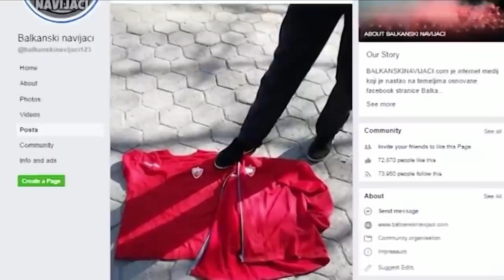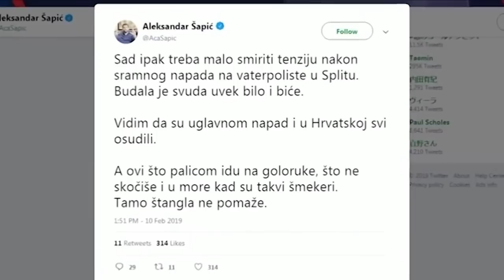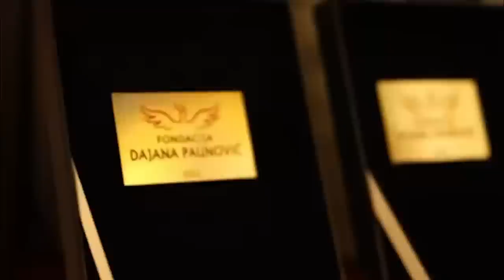Zasto EU ne reaguje na ustase u Hrvatskoj i zasto Hrvatska nikada nije prosla proces denacifikacije?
Gosti: Marko Matić - Glavni i odgovorni urednik "Antidot"-a
Dajana Paunović - Novinar i osnivač humanitarne fondacije